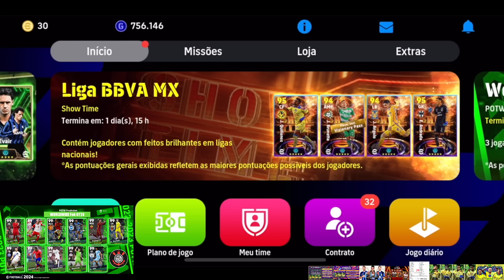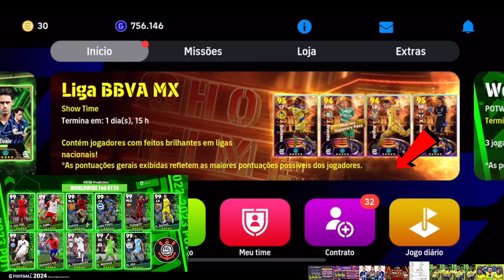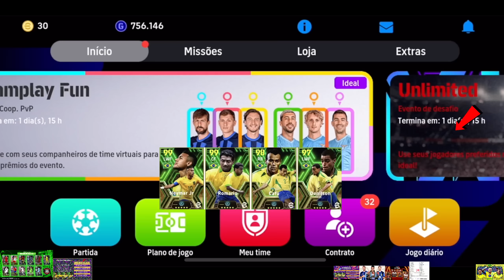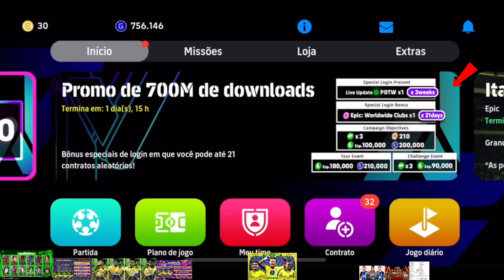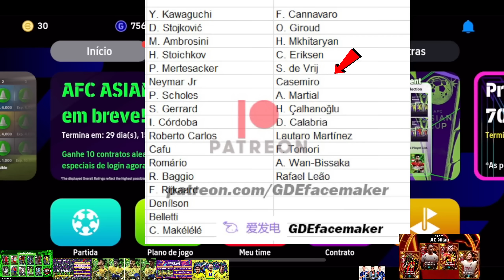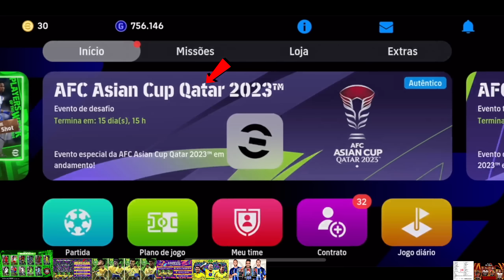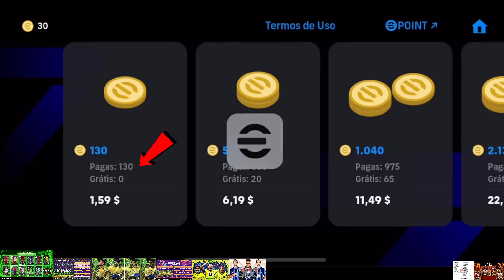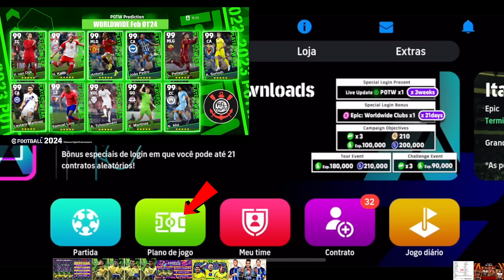🔥MEGA MANUTENÇÃO EPIC NEYMAR FREE + CAMPANHA DE CARNAVAL OFICIAL E SEASON 4 NO EFOOTBALL 2024 MOBILE